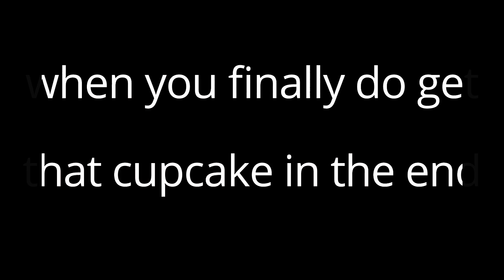You are EDP445 and are filming your first mukbang in prison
I enjoy making crap quality memes.